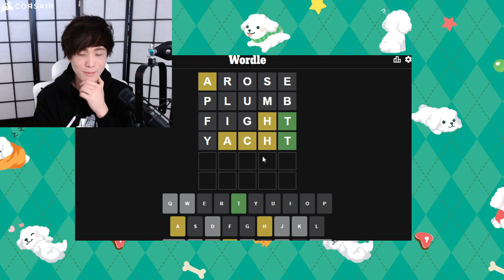MiKiKeiVod "SYKKUNO" (Part.1) another Chill day Yuno Sykk GTA RP ^_^ 02|27|22